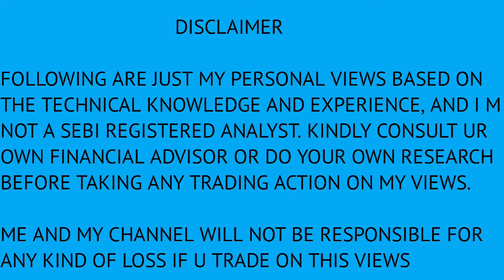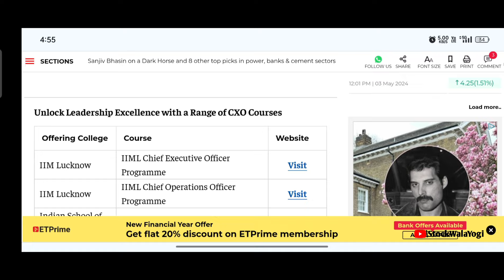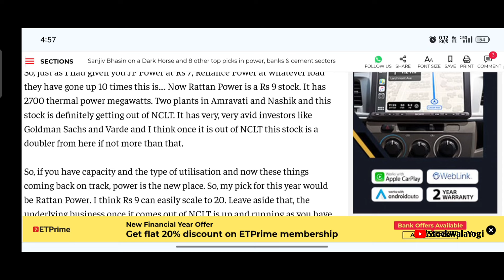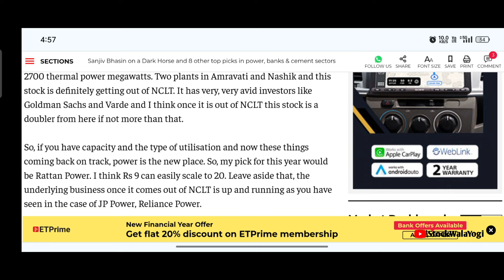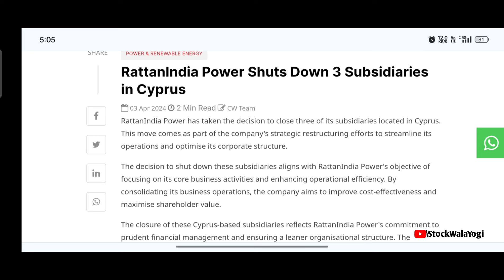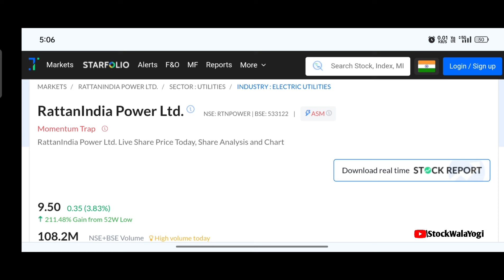rattanindia power share latest news